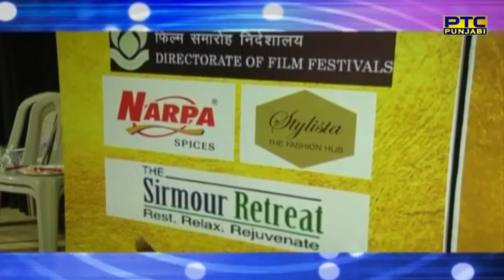Chandigarh International Film Festival | PTC Entertainment Show | PTC Punjabi